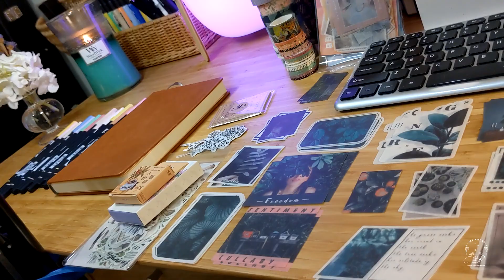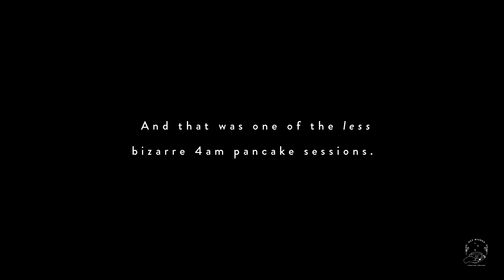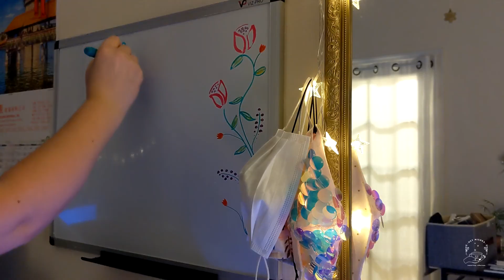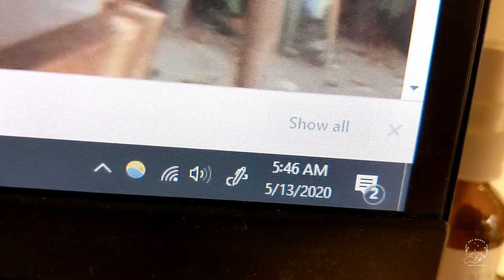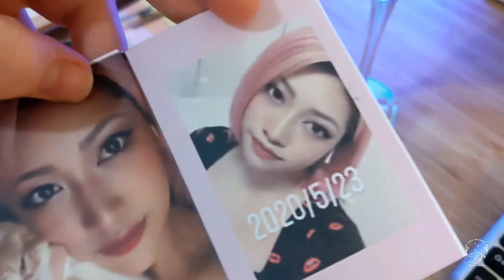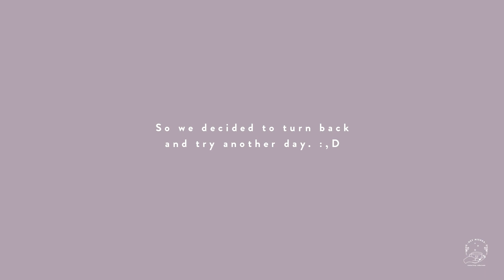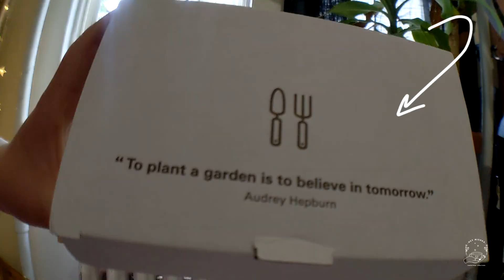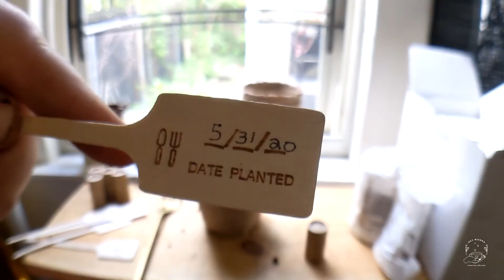NYC springtime + kinda losing it? | May vlog 🤍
How many days until you lose your mind in quarantine? May felt like that kind of experiment.

We finally left the house, but this month didn't ease up. It's lighter than my April vlog, though, and I liked seeing my optimism and energy levels increasing from beginning to end.

On May 23rd, Hana Kimura took her life after being cyber bullied over an episode of a Japanese reality show. I was crushed. Here's the blog post I mentioned in the video where I explain why this hit me so hard:

Wear your masks, be kind to one another, and stay well out there. And if you can pick up a paintbrush or a pen and do something creative to give your mind a break from the news, do it.

Hey! I'm Michelle Christina (a.k.a. Mishka), a Brooklyn-based writer and creator. I'm an optimistic Libra who believes there's always magic to be found in daily life.

When I'm not running my agency or mentoring freelancers, I'm doing DIY projects or making videos. Other passions include decorating tables and attempting to grow things. I'm all about creative living and long, luxurious coffee breaks.

I founded my lifestyle blog, Hey Mishka in 2008 to keep myself busy during fashion school. I've been sharing my tips for inspired living, DIY projects, and snapshots of my life ever since.

✧ Feeling *blah* this week? Get the Hey Mishka Coffee Break. It’s my weekly newsletter curated to perk you up with good news, inspiration, and ideas:

xo
Mishka